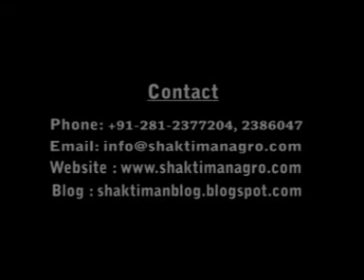Shaktiman Rotary Tiller Rotavator.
Tirth Agro Technology Pvt. Ltd. is a leading Indian agricultural implements
manufacturer company with a history of over a decade. Progressive farmer late Shri Ladhubhai S. Gohil started it, as A.G. Agro Industries in 1997 at Rajkot, Gujarat.